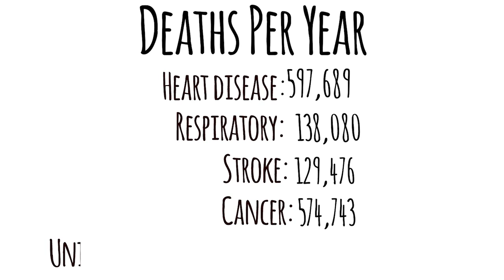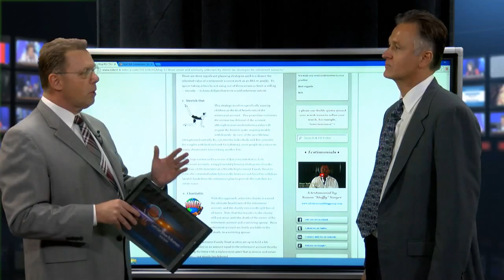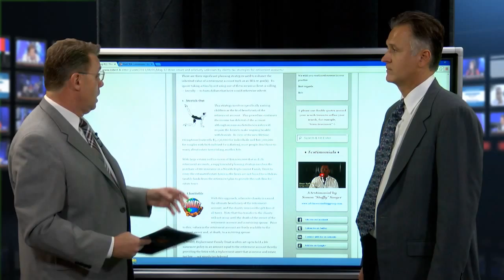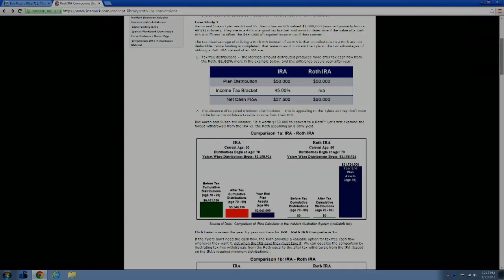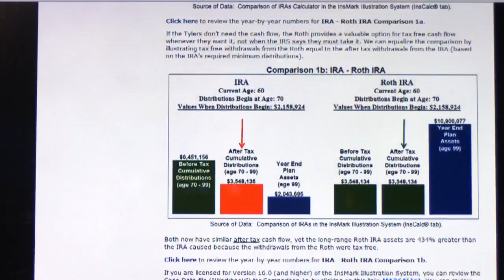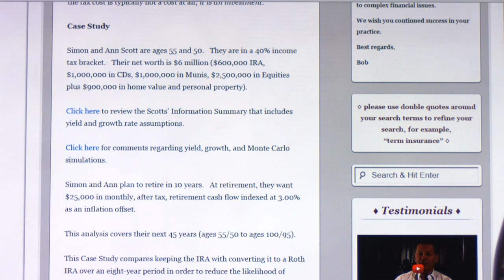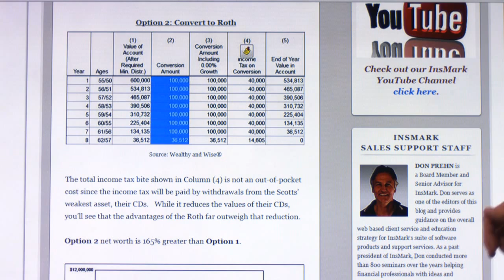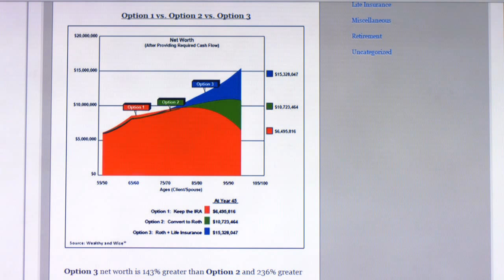Tips On Life Insurance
You can watch the above as it explain tips about life insurance, or if you want to read valuable info, go now for more.